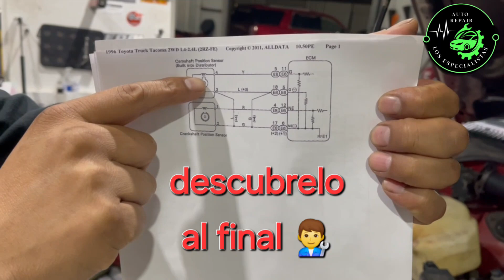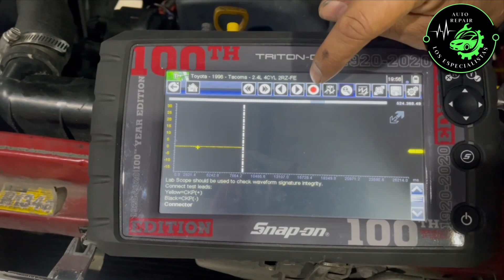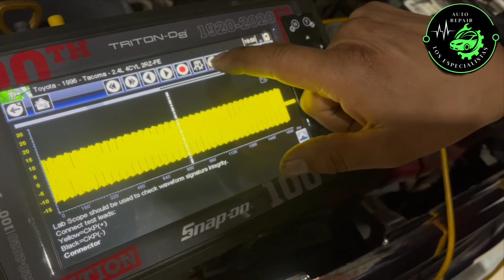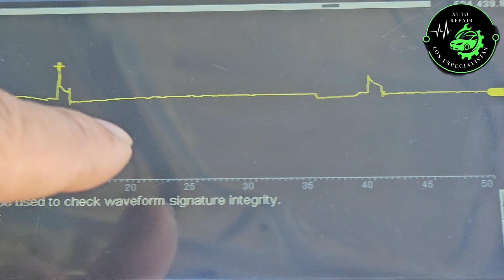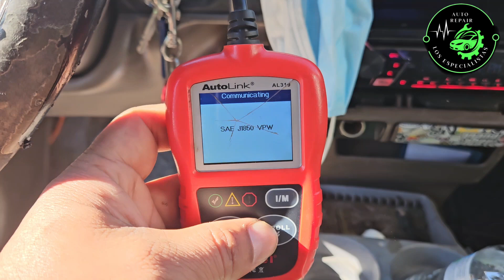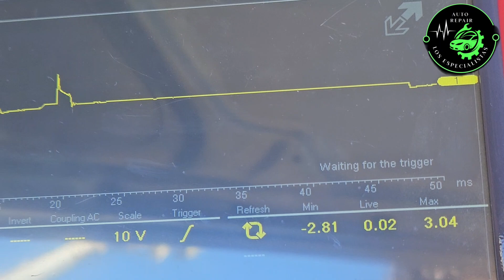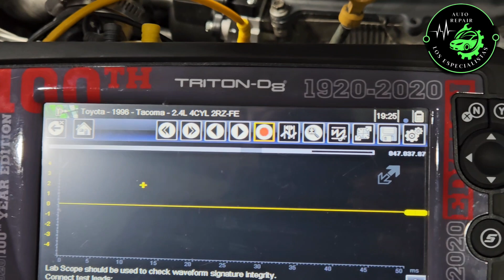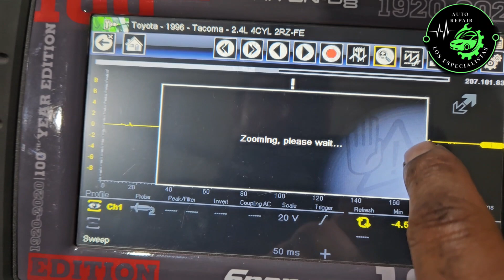96 toyota tacoma parte 3 YA NO SE APAGA, el cliente cambio de opinion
para REPARACIONES mecanicas, electricas y de programacion en houston Tx usa